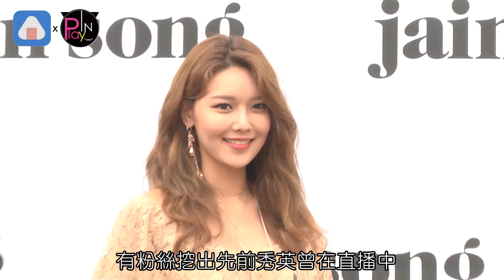粉絲說喜歡少女時代收錄曲 秀英一看歌名：根本不記得